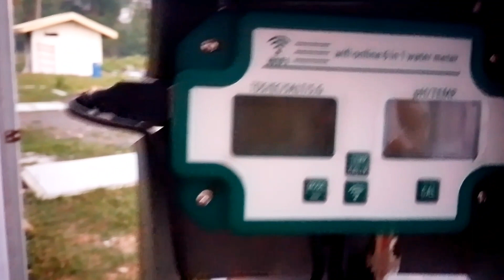FARMING Buhay Ng probinsya brgy San Mariano Roxas oriental mindoro